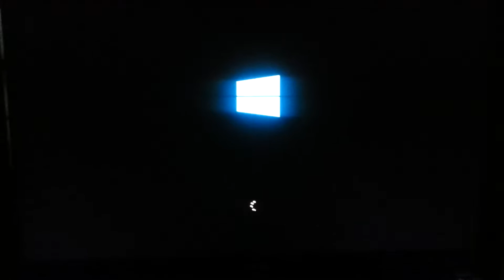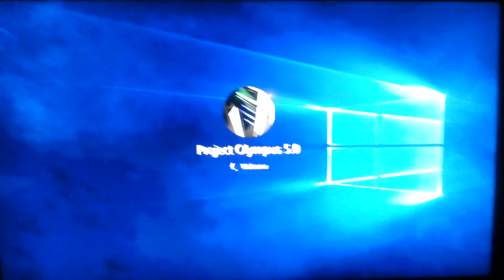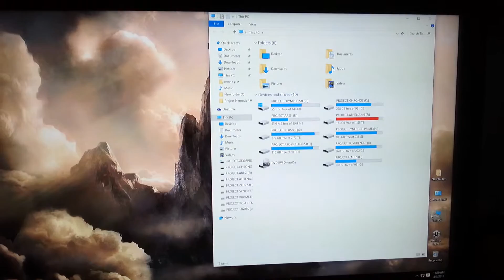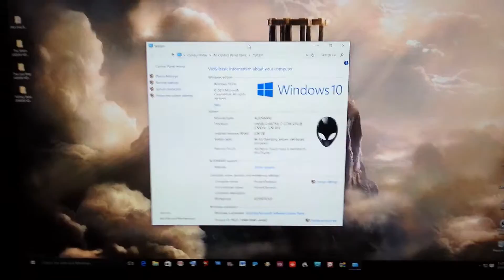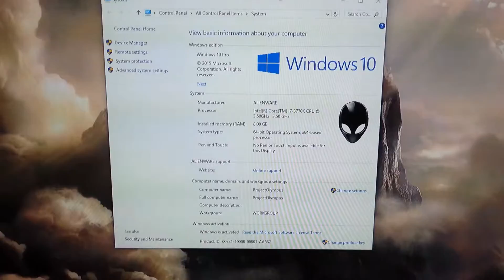First reboot After Installing Windows X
The Seemless Transition from Windows 7 ultimate to Windows X pro